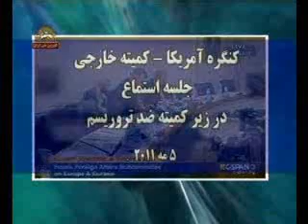جلسه استماع كنگره آمريكا دررابطه با حمله به اشرف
سخنان قاضي تد پو نمانيده كنگره دررابطه علت  به تاخير انداختن وزارت
خارجه براي رسيدگي به ليست تروريستي و خارج كردن
مجاهدين از ليست
 سيماي آزادي تلويزيون ملي ايران 17 ارديبهشت